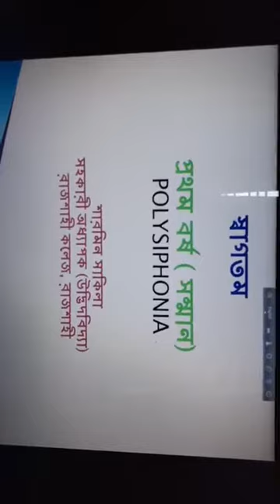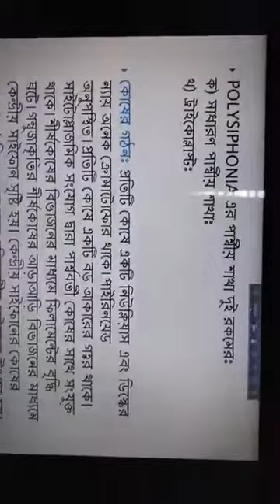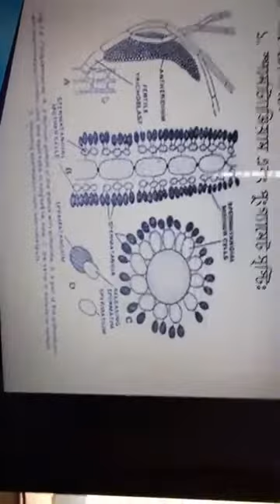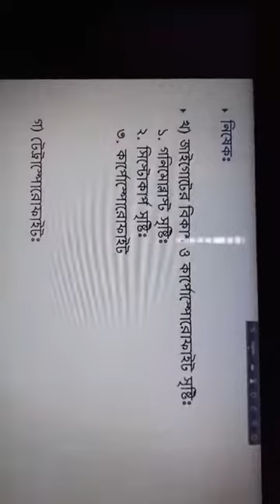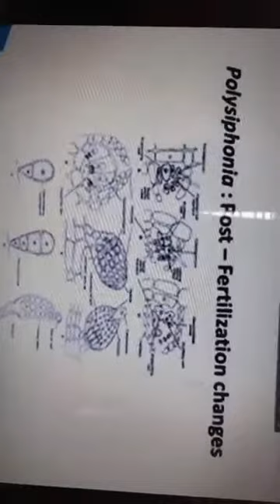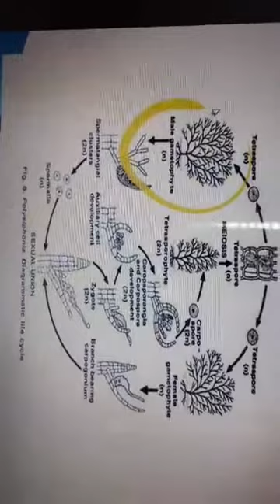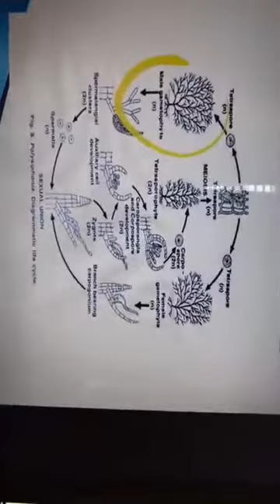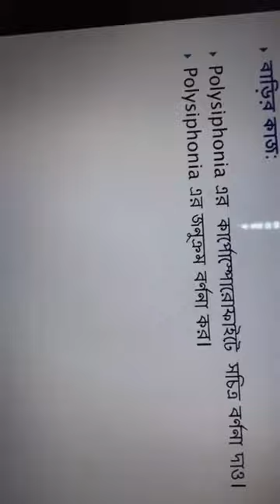1st year Hons class